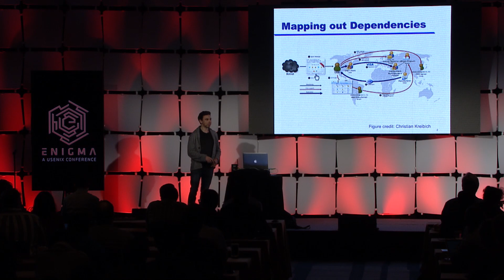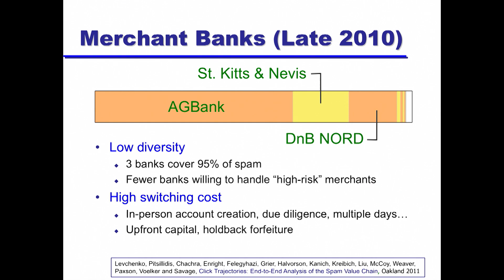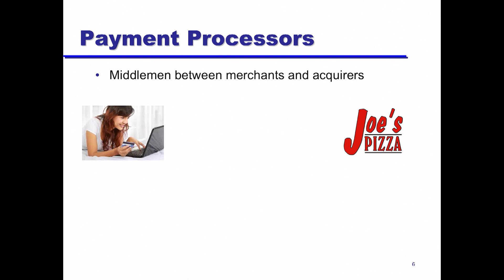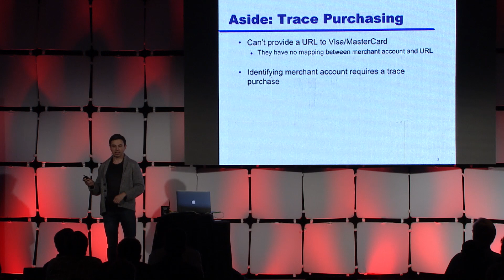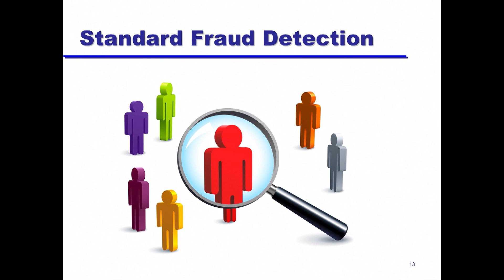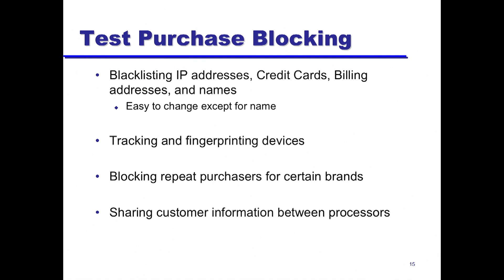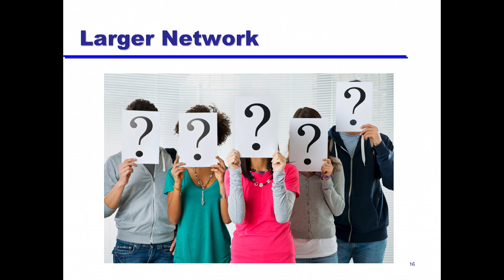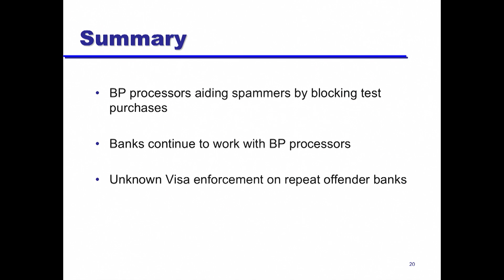USENIX Enigma 2016 - Bullet-Proof Credit Card Processing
Damon McCoy, New York University

There is a thriving ecosystem of online counterfeit websites that utilize abusive spam based advertising and compromised websites to promote their websites. Third-party entities, who I call rogue payment facilitators, have emerged that offer bullet-proof credit card processing services to online merchants selling trademark infringing goods, such as counterfeit electronics and luxury goods. These bullet-proof credit card processing services have become essential for the continued profitability of these abusive online merchants as brand holders have intensified their efforts to disrupt the credit card processing abilities of online counterfeit shops with the assistance of the International AntiCounterfeiting Coalition (IACC) and law firms.
In this talk, I will first describe the process of disrupting counterfeit credit card processing which involves placing a test purchase with an online counterfeit website to trace the merchant account accepting payments and then filing a complaint with the card holder association, such as Visa or MasterCard. This need for a test purchase to identify the merchant account has led to the rogue payment processors building systems that attempt to filter test purchases while allowing actual customer orders to complete. These systems are often built out of a combination of traditional anti-fraud systems that block suspicious purchases and custom blacklists that are shared between rogue payment facilitators.

Damon McCoy is an Assistant Professor of Computer Science and Engineering at New York University. He received his Ph.D. in Computer Science from the University of Colorado, Boulder. His research focuses on security and privacy measurements of deployed systems. Currently his primary focus is on online payment systems, economics of cybercrime, automotive systems, privacy enhancing technologies and censorship resistance.